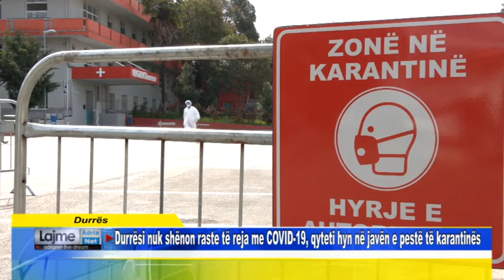Durrës Durrësi nuk shënon raste të reja me COVID 19, qyteti hyn në javën e pestë të karantinës